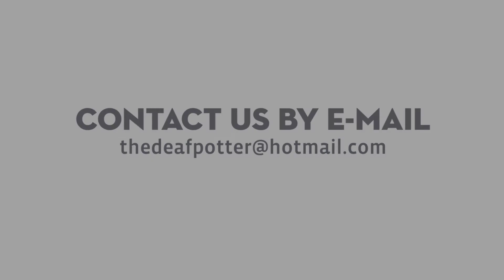Exploding Clay to HEAL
Vases--and exploding clay to HEAL